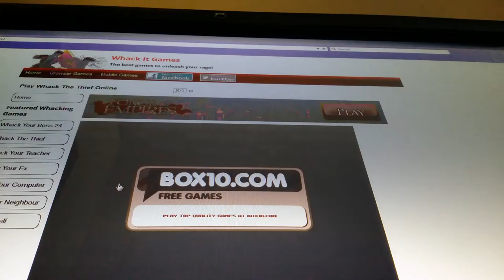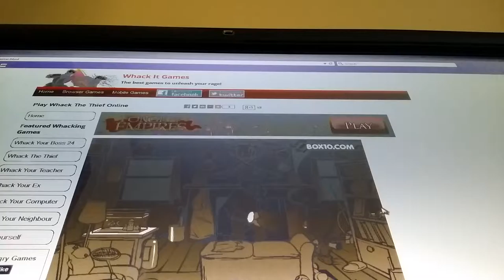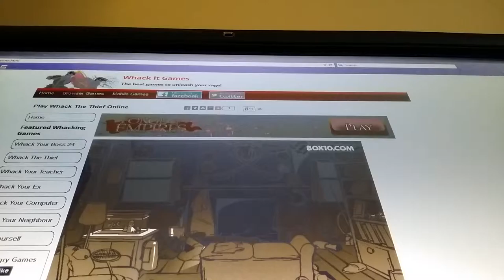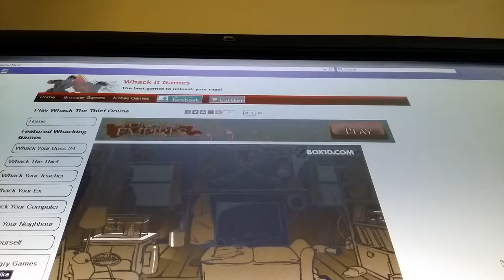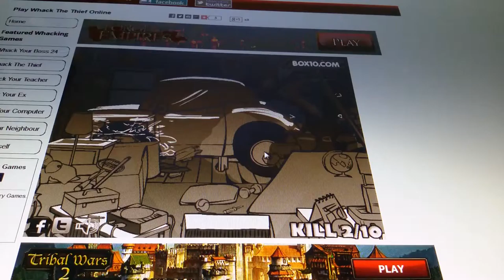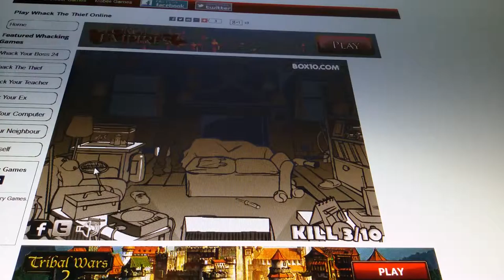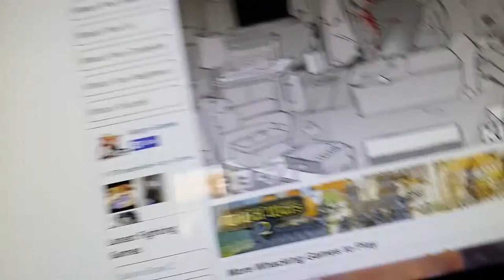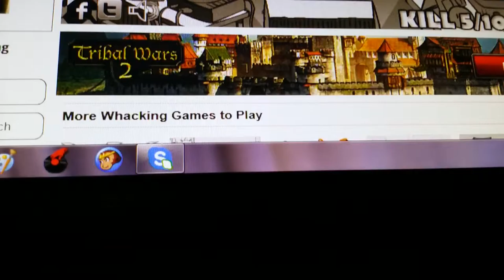So much gore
Ooooooolooooooooooooooooooooooooooooooooooooo